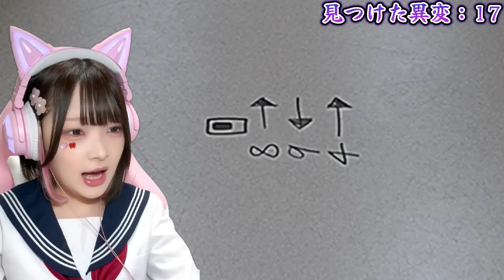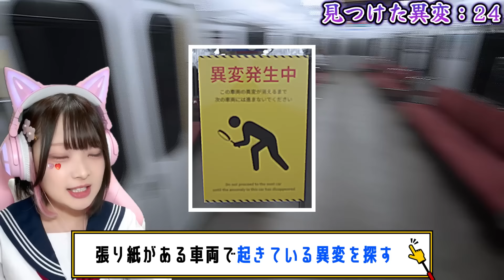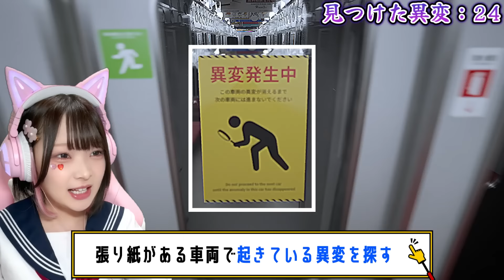一度乗ったら降りられない…『異変が起こる電車』に乗ってしまいました…😱🚃～全異変回収～【8番のりば / Platform 8】【たまちゃん】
💘数量限定トレカの購入はコチラから▼